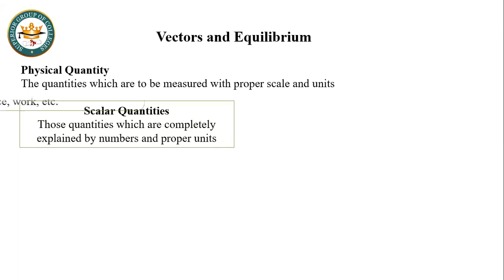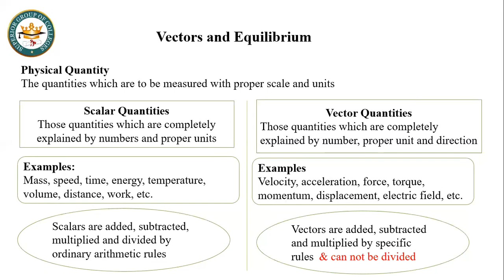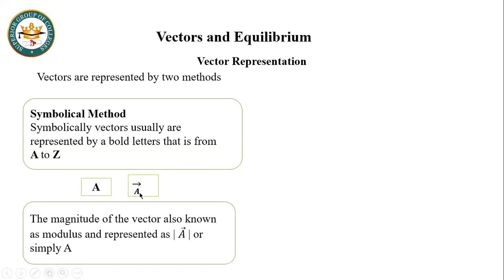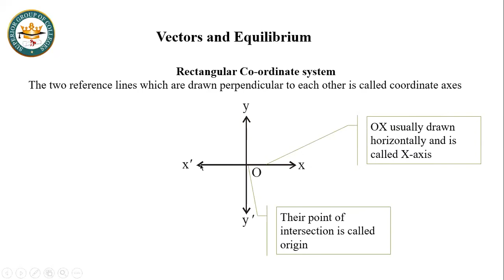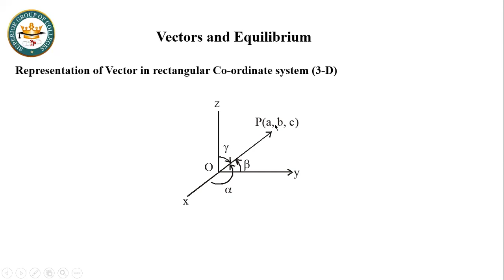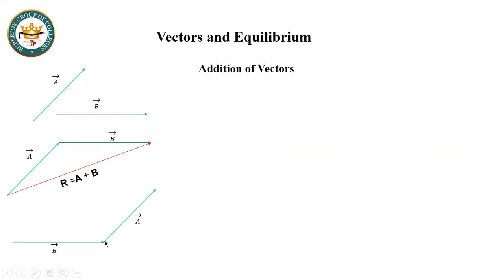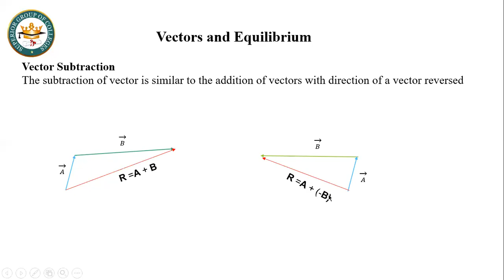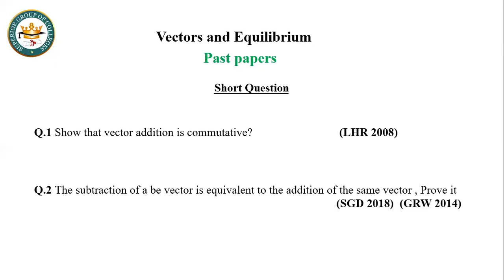Physics I | Vectors and Equilibrium | Lecture #1 | Chapter 2 | Education For All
Physics I | Vectors and Equilibrium | Lecture #1 |  Chapter 2 |